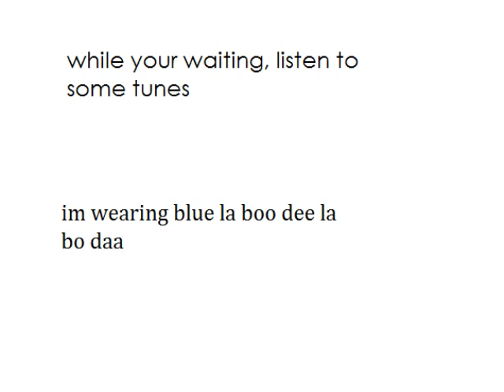Corny on the cobby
food in the rug there